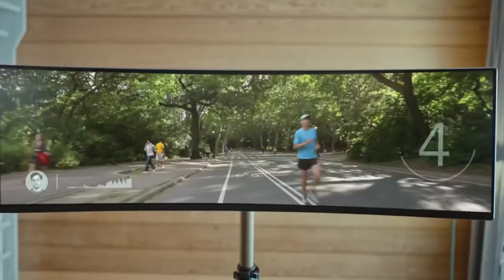Rema 1000 - Smart House 2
Smart House 2
Agency: Try Oslo
Director: Andreas Riiser
Creative Director: Øystein Halvorsen
Art Director: Karin Lund
Copywriter: Øystein Halvorsen
Production Company: Bacon Olso
Editor: Ben Canny
Post Producer: Eli Mari Sandal
Music Supervisor: Jesper Gadeberg
Producer: Ola Narum Berg
Country: Norway
Released: February 2019